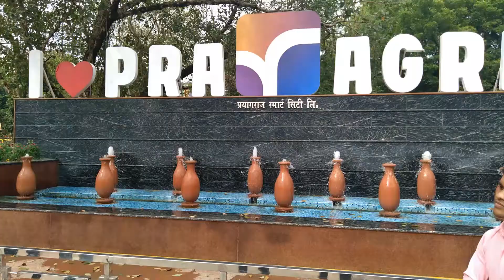"I Love Prayagraj"- Most Stunning Selfie Point constructed at Civil Lines, Allahabad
This is a new and beautiful selfie point has been created by Prayagraj Development Authority next to Hanuman Mandir (Hamuman Temple) at Civil Lines locality of Allahabad.
allahabad
kumbh mela
magh mela
triveni sangam
sangam
Ganga Yamuna Sangam
hindu religion
Prayagraj
selfie
selfie point in Allahabad
best selfie point in Allahabad
nice selfie point in Allahabad
good selfie point in Allahabad
civil lines Allahabad
hanumat niketan
hanuman mandir civil lines
company bagh Allahabad
new selfie point Allahabad
Naini bridge
Allahabad planetarium
Allahabad bal bhavan
Allahabad museum
Allahabad university